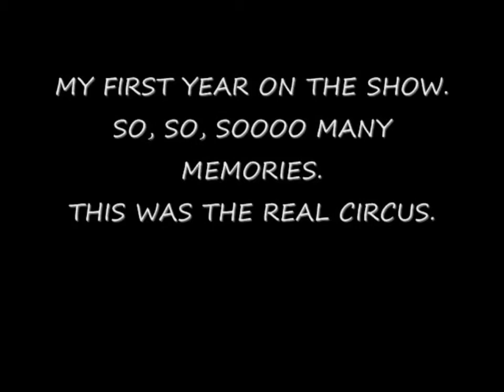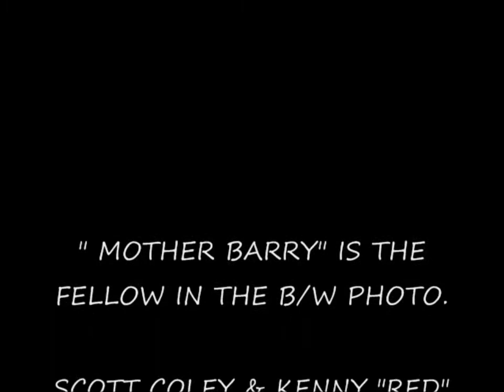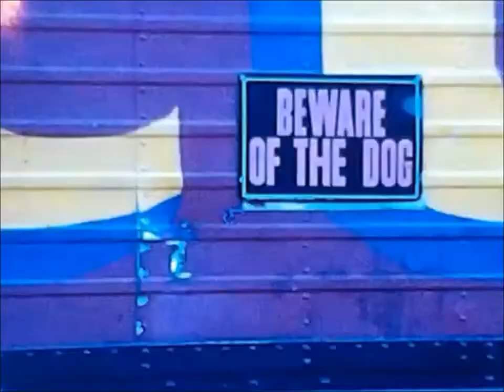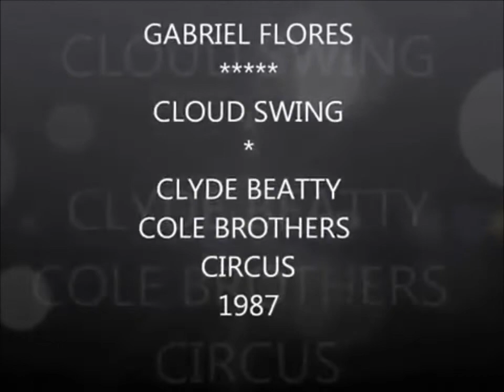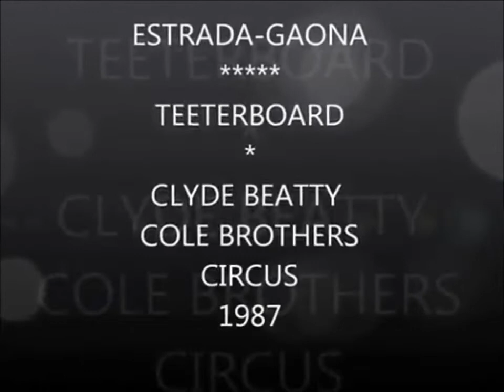CLYDE BEATTY - COLE BROS. CIRCUS 1981 - 1987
ALL 8mm FILMS FROM BACK IN THE DAY. THESE ARE ALL THE FILMS I MADE OF THE FORMER CBCBC.  THE VERY END OF THIS FILM HAS A COUPLE OF ACTS FROM 1987, FILM I TOOK WHEN VISITING WHEN I WAS TAKING A COUPLE OF YEARS AWAY FROM THE SHOW.